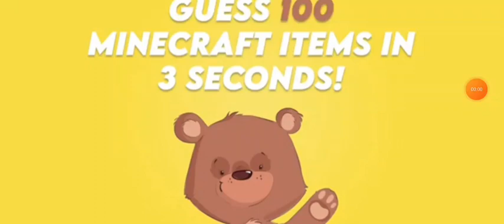Guess Minecraft 100 items in 3 sec